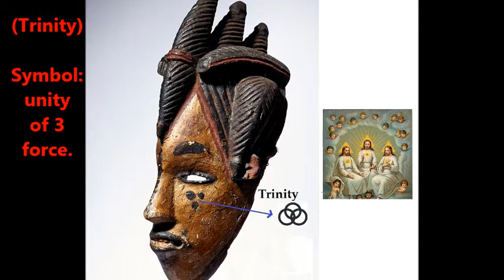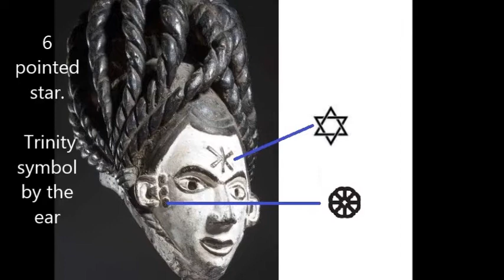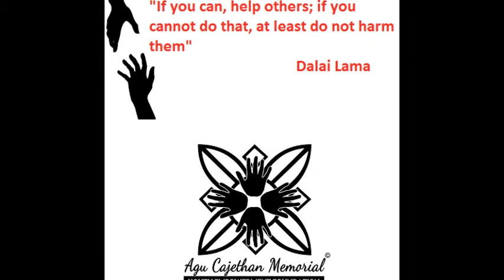Igbo ancient symbols decoded(Igbo metaphysics )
Igbo lost ancient symbols 1.

After catholic took down the illuminati in Europe and middle East, they were surprised to find ancient illuminati in Igbo land, they were surprised to see civilization going on in freedom .They saw people who knew what science , philosophy , religion and spirituality is .

They saw people living in an organization state . Don`t let any one trick you into believing that your ancestors worshiped devil .

Mgbe katọlik weghaara ìhè na Europe na n'etitin'ebe ọwụwa anyanwụ(middle East) , ọ tụrụ ha n'anya ịchọta chi oge ochie na ala Igbo, ọ tụrụ ha n'anya ịhụ ka mmepeanya na-aga na nnwere onwe.Ha hụrụ ndị maara ihe sayensị, nkà ihe ọmụma, okpukpe na ọnọdụ ime mmụọ bụ.

Ha hụrụ ndị bi na otu nzukọ. Ndi vidio a, furu efu ochie Igbo. Ekwela ka onye obula rao gi ugha ikwenye na nna nna gi fere ekwensu.